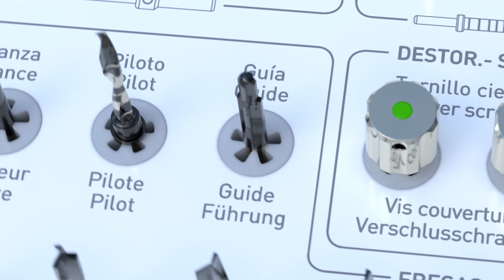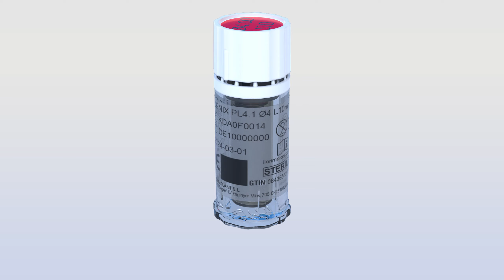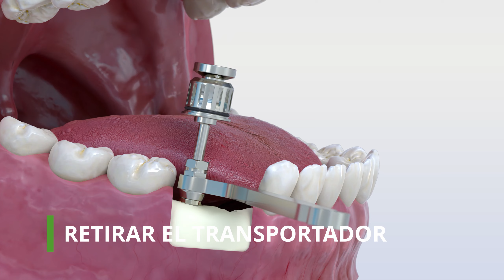Kit Quirúrgico GMI Phoenix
Instrucciones de uso del Kit Quirúrgico GMI Phoenix - Kit formado por una caja autoclavable fabricado en resina técnica de alta resistencia, que contiene todo el material necesario para la correcta colocación del sistema de implantes dentales de conexión externa GMI Phoenix.